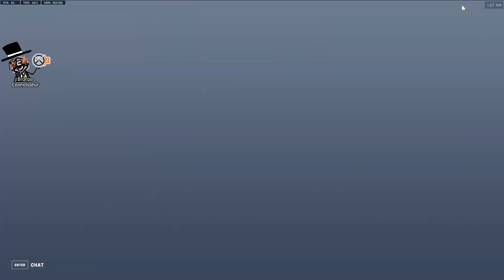Season 8 game 20 -bronze 3- My teammate was right, I picked the tanks in the wrong order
Sadly my team was completely correct that I should have picked something else than doom for the first round because we were defense first. I should have taken rein or maybe better even, sigma here on round 1, and doomfist would have been fine on attack.
I sadly also got diffed by the enemy rein and my refusal to make a risky play at the end cost us the game also, I conditioned myself over the course of the rounds to be less and less aggressive, but that was most definitely a mistake in the last round.
"Prevent-Defense only Prevents winning"

00:00 Rank, Loading in and picking
01:13 round 1
11:17 round 2
20:52 round 3
24:58 PotG